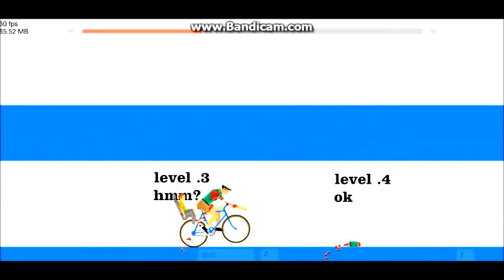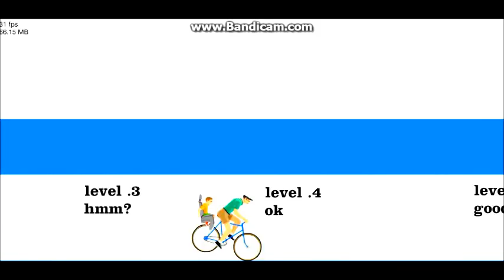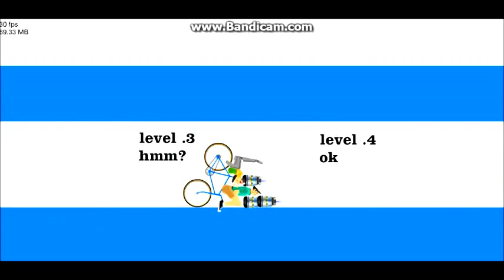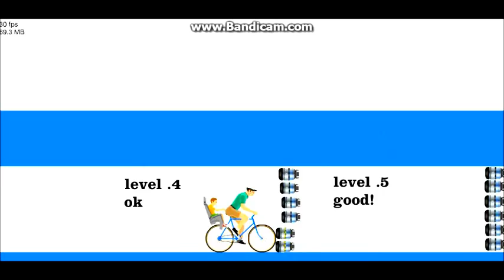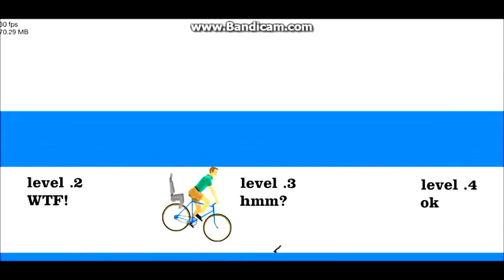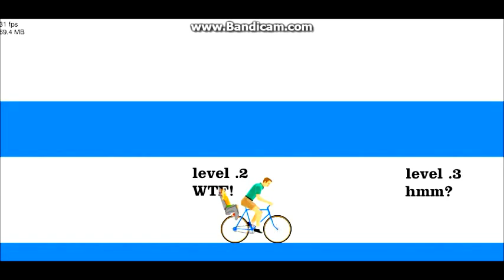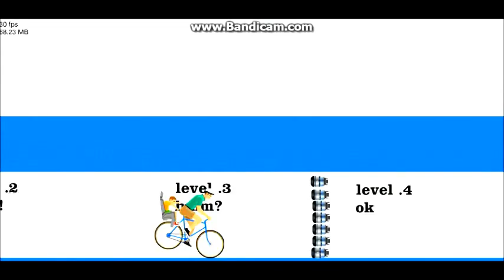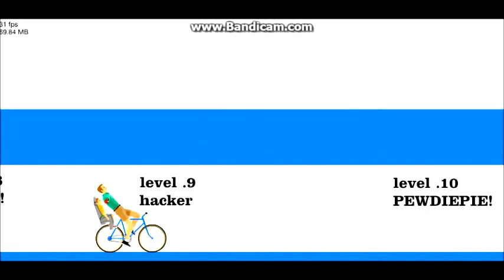Happy Wheels: Rocket Challenge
BannanaMonarch and PlugerKid2 play a challenging map in Happy Wheels.

Go play some happy wheels at totaljerkface.com!
i did not make this game and own no rights to it what so ever.